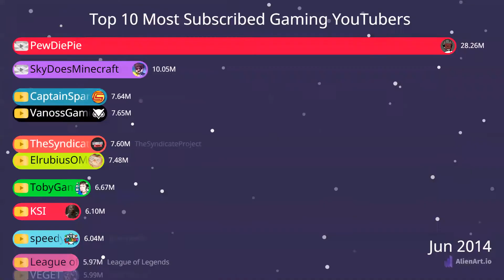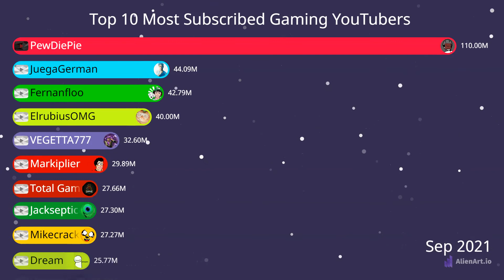Top 10 Most Subscribed Gaming YouTubers By Syed Abdul Wasay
I am Syed Abdul Wasay studying in Alhuda International School. This YouTube channel is my personal and i am uploading some funny, information, Islamic and adventures videos.
Plz be in contact with me on my facebook